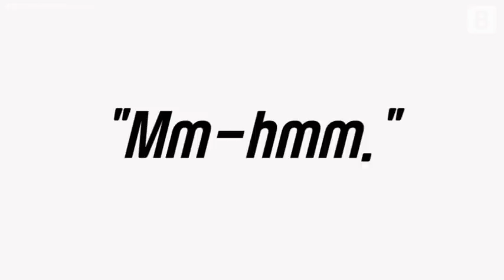[미래연구소] 구글이 전화 예약을 대신해주는 AI를 공개했다!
구글 I/O 2018에서 공개된 '구글 듀플렉스(Duplex)'입니다.

전화 예약을 사람 대신 인공지능(AI)이 해준다고 하는데요,
대화를 들어보면 정말 AI라고 믿기 힘들 정도로 자연스럽습니다.